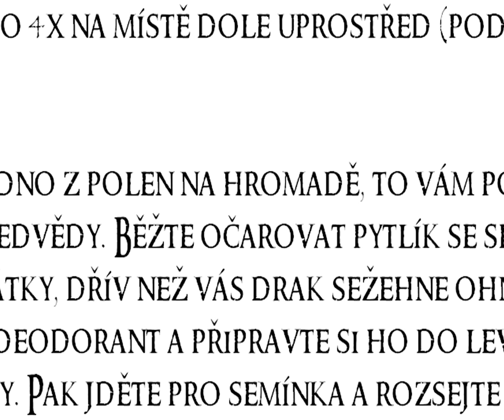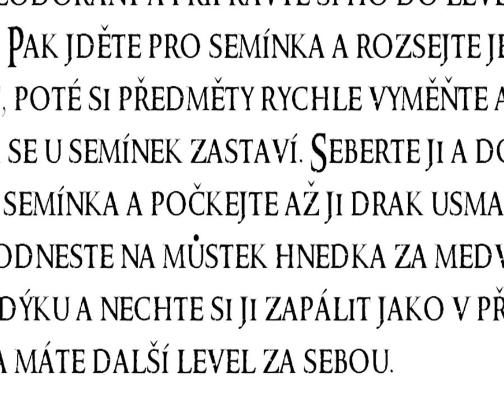Pojďme Hrát Gobliiins (Goblins 1) |10| Dlouho jsem nebyl nakopán do prdele {CZ}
Nezapomeňte si zapnout titulky, chcete-li překlad.